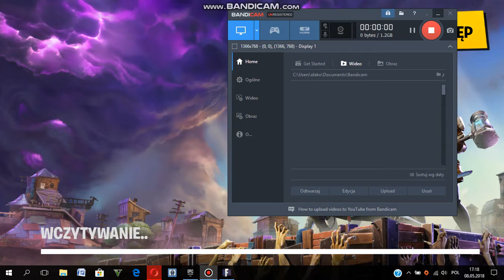fortnite odc.1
następne odcinki prawdopodobnie będą nagrywane z innymi